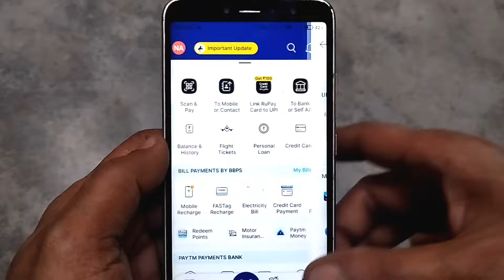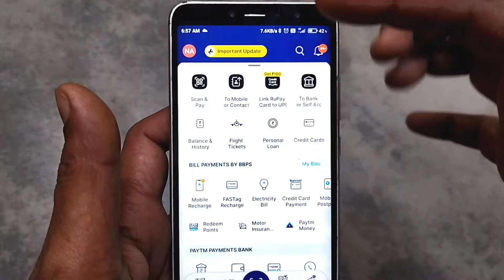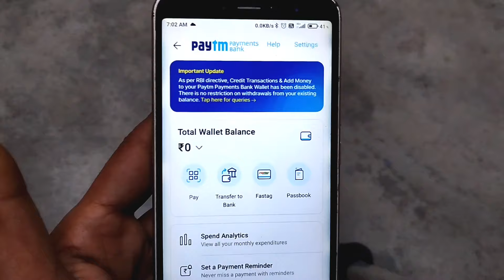PayTM Wallet not showing | Paytm Bank balance not showing How to access PayTM Wallet and bank Balanc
Relevant Tags & Keywords
1. "PayTM Wallet and Paytm Bank balance are not showing."
2. "How to access PayTM Wallet and bank balance?"
3. "Why is the credited amount not reflecting in my PayTM account?"
4. "How can I check my wallet balance using the PayTM app?"
5. "Assist me in balancing my bank account on PayTM."
6. "How to manage PayTM Wallet and bank balance?"
7. "Why have there been discrepancies in my PayTM account recently?"
8. "How can I verify the status of my PayTM Wallet?"
9. "Why is my bank account not appearing in the PayTM app?"
10. "How can I navigate to the PayTM Wallet section?"